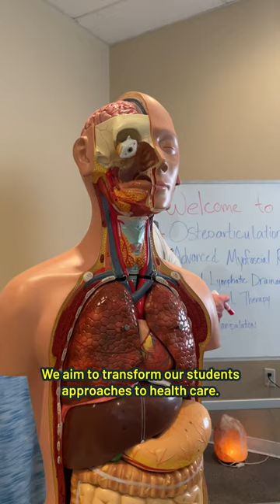Apply today to become an Osteopath with MOCC - Manual Osteopathic College of Canada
Elevate your Healthcare Career with MOCC - Manual Osteopathic College of Canada
to join our Virtual Open House

Become a Manual Osteopathic Therapist! Elevate your career with a flexible program
Go further in your healthcare career with Manual Osteopathic training!

The Manual Osteopathic College of Canada offers an inspired, flexible program that lets students train to become Manual Osteopathic Therapists without putting life on hold.

This progressive learning approach combines home study, in-class tutorials, practical time, and case studies.

About MOCC
Manual Osteopathic College of Canada is part of the Health and Wellness College of Canada (HWCC). Collectively, HWCC has been educating Canada’s next generation of healthcare professionals since 2001.

During the Spring of 2016, research commenced into the development of an educational program for learners with existing healthcare designations. The Manual Osteopathic Therapy curriculum with MOCC exceeds the Type II benchmarks outlined by the World Health Organization.

In 2018, MOCC was approved and licensed through Alberta Advanced Education; the following year, MOCC was also approved and licensed through the Private Training Institution Branch in British Columbia. In February 2021, MOCC expanded into Saskatchewan with registration through the Ministry of Advanced Education, Private Vocational Schools branch.

MOCC offers student-centred education and graduates competent, safe, and effective Manual Osteopathic Therapists.

Model of Education
The model of education includes 3 components:

In-class modules:
Home study with review resources
Clinical practicum with case studies each module
Curriculum Highlights
Osteo-articular structures and fascia mobilizations
Mobility and motility of organs
Involuntary mechanisms ( manual lymph drainage, cranial sacral fluid )
Advanced myofascial remodelling
Muscle Energy techniques
Advanced Literary Skills
Research methods
Proprioceptive neuromuscular facilitation
Visceral manipulation#short

What does the work schedule of a Manual Osteopath look like
Elevate your Massage Therapy career with MOCC - Manual Osteopathic College of Canada

Become a Manual Osteopathic Therapist! Elevate your career with a flexible proagram

In-class modules:
Curriculum Highlights
Advanced myofascial remodelling
Muscle Energy techniques
Advanced Literary Skills
Research methods
Proprioceptive neuromuscular facilitation
Visceral manipulation